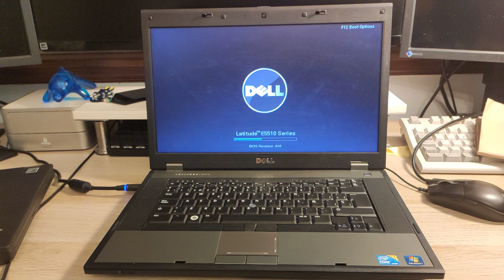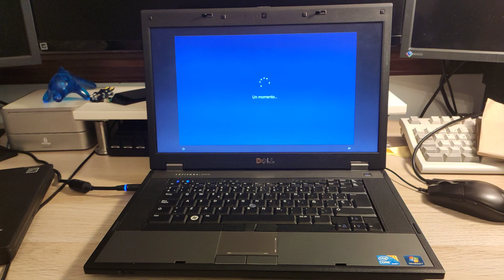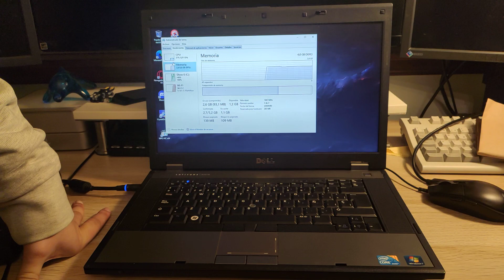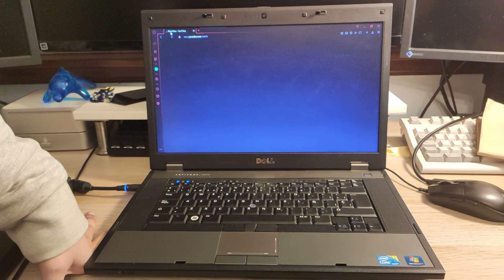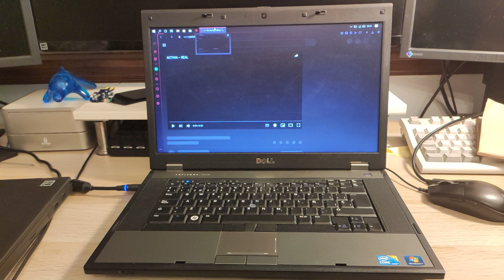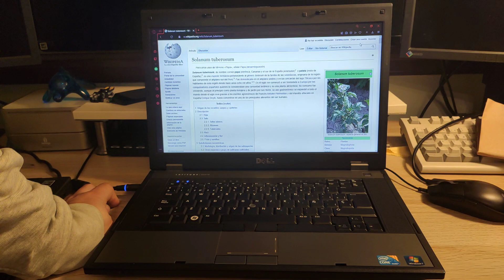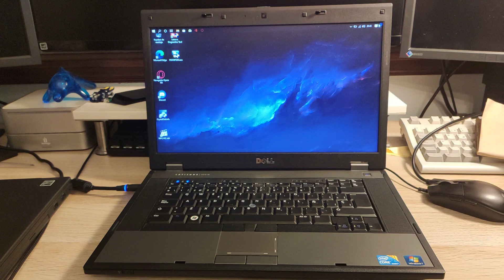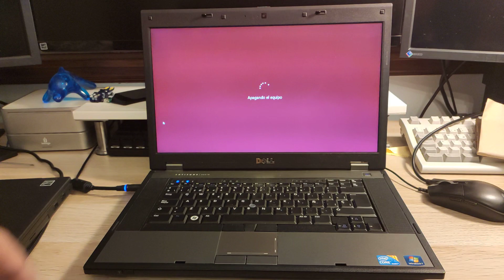El Dell Latitude E5510 en 2023: Un gran portátil por muy poco dinero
Hoy le echaremos un vistazo al Dell Latitude E5510, uno de los mejores portátiles fabricados por DELL el cual es muy fácil de ampliar, soportando cambio de procesador entre otras muchas ampliaciones. Además es un equipo muy robusto y con una construcción de calidad.